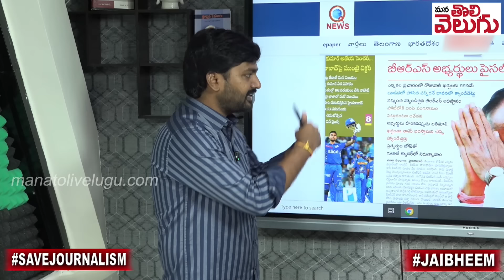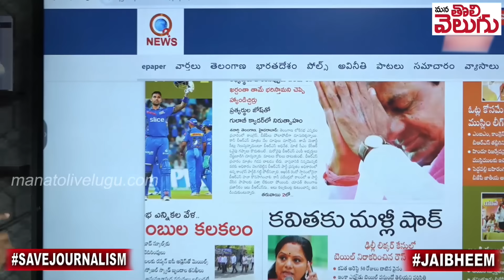చేతులెత్తేసిన కెసిఆర్..! పైసలు తీస్తలేడు !! | Journalist Raghu Analysis On KCR Situation In Loksabh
చేతులెత్తేసిన కెసిఆర్..! పైసలు తీస్తలేడు !! | Journalist Raghu Analysis On KCR Situation In Loksabh Elections | Mana Tolivelugu